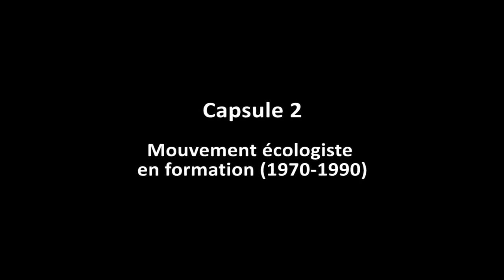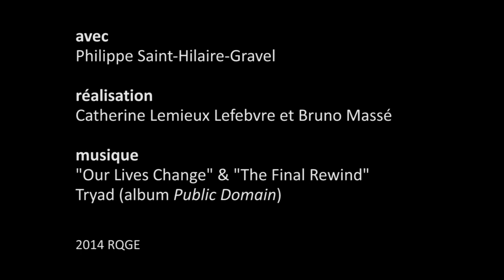30 ans du RQGE - 2/4 - Mouvement écologiste en formation (1970-1990)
Consultez gratuitement "30 ans au RQGE, une histoire dissidente du mouvement écologiste citoyen au Québec, de 1982 à 2012" de Philippe Saint-Hilaire-Gravel.

Cet ouvrage de 213 pages est une des plus importantes contributions à l'étude du mouvement environnemental québécois. Fruit de trois ans de recherche, une douzaine d'entrevues et des centaines de références, Philippe Saint-Hilaire-Gravel, appuyé par plusieurs autres chercheurs-es, nous offre une histoire dissidente de l'écologie citoyenne à partir de l'étude du Réseau québécois des groupes écologistes.

Le Réseau québécois des groupes écologistes (RQGE) est un regroupement d'organismes communautaires environnementaux réunissant plus de 80 groupes à travers la province. Actif depuis 1982, le RQGE est un lieu de réseautage pour les organismes voués à la protection de l'environnement et à l'émergence d'une société vert et solidaire.